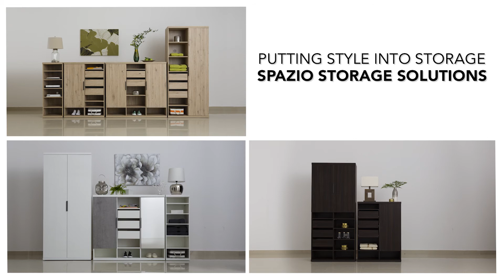Spazio Storage Range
Introducing Spazio storage - your ultimate modular storage solution.